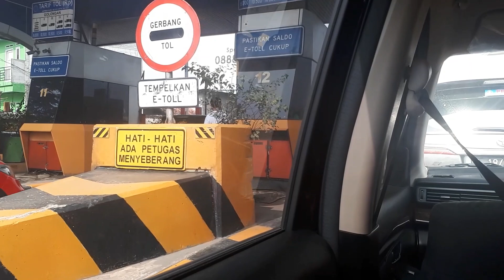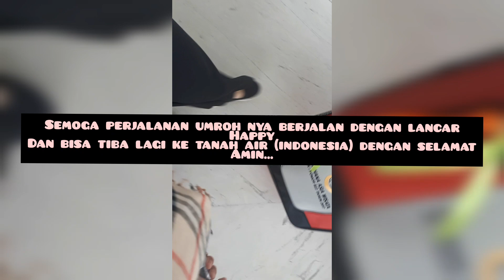AGEN TRAVEL HAJI & UMROH TERPERCAYA !!! MILIK USTAD AHMAD AL-HABSYI